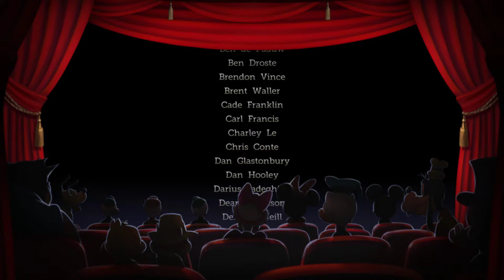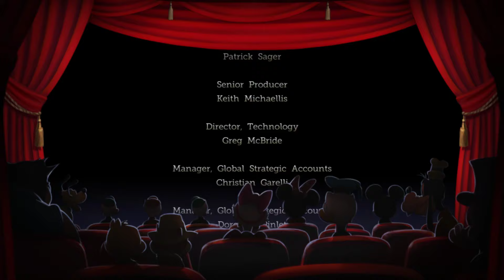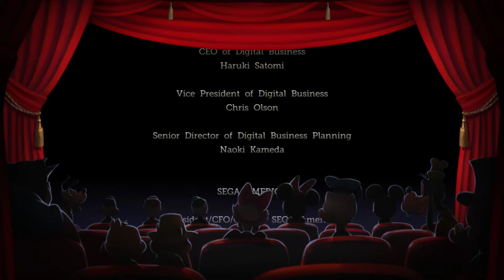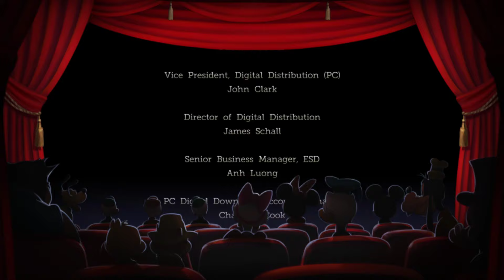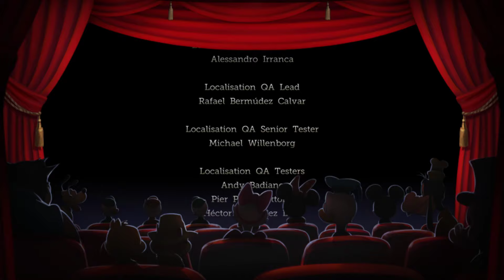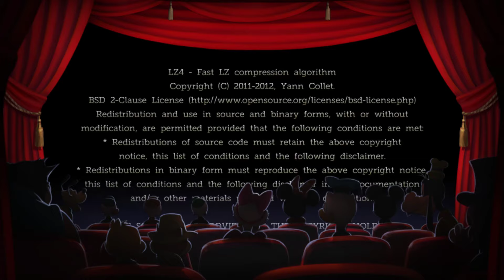Last Part of this game Micky Mouse (castle of illusion)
Great ending